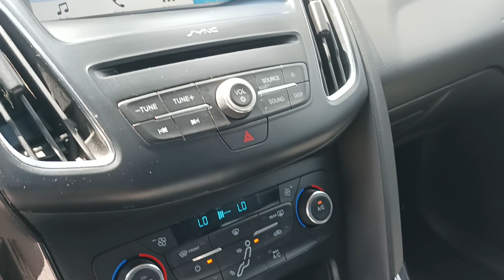Ford Focus 1.5 EcoBoost 150 KM Titanium Re-Wo Lubin